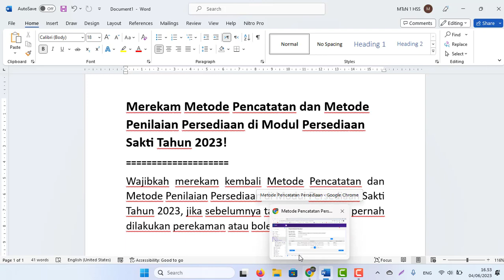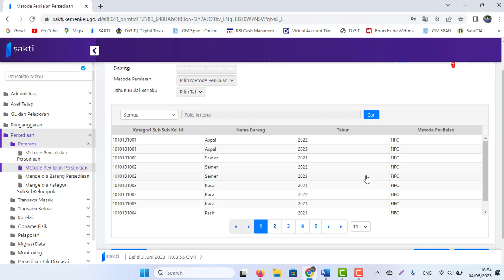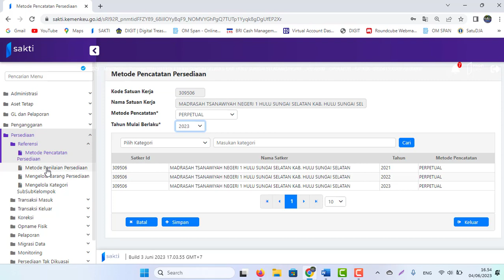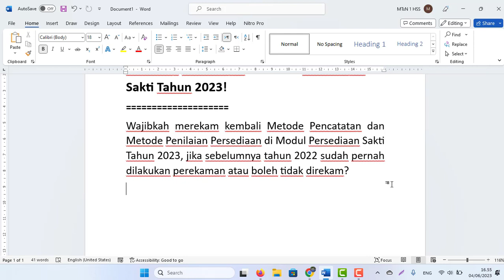Merekam Metode Pencatatan dan Metode Penilaian Persediaan di Modul Persediaan Sakti Tahun 2023?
Wajibkah merekam kembali Metode Pencatatan dan Metode Penilaian Persediaan di Modul Persediaan Sakti Tahun 2023, jika sebelumnya tahun 2022 sudah pernah dilakukan perekaman atau boleh tidak direkam selama tidak ada perubahan?